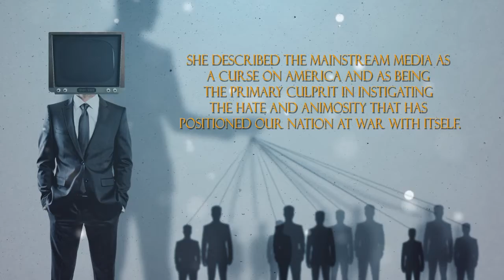Liberals At Large by Nancy Holden